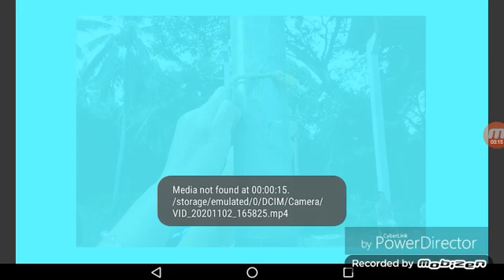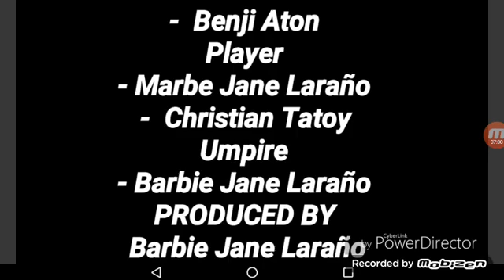Badminton Singles Match with Officials